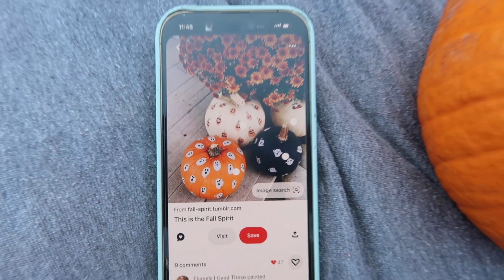painting pumpkins, spooky decor, & lots of fall flavored coffee!